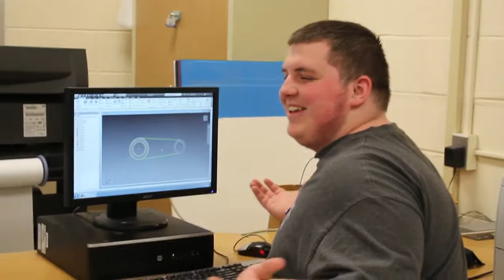Senior Faces Class of 2015 All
Wishing everyone the best of luck in whatever it is you're setting out to do.